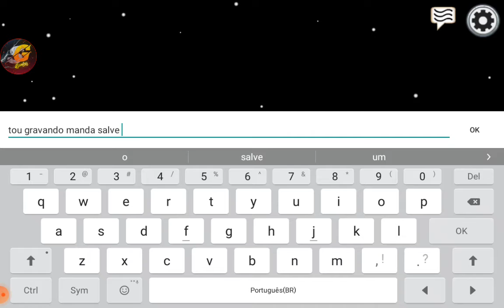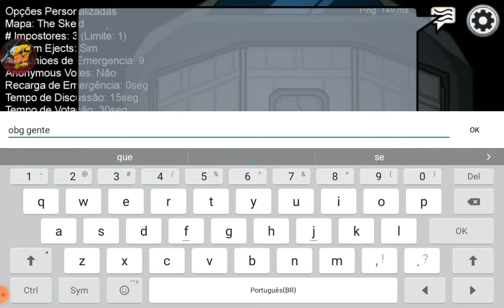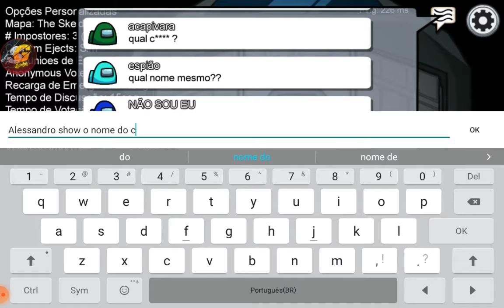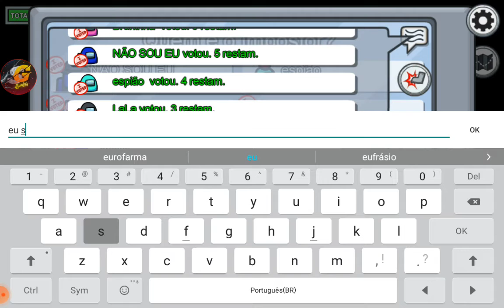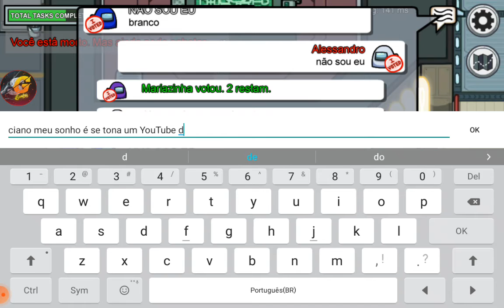vingança está a justiça